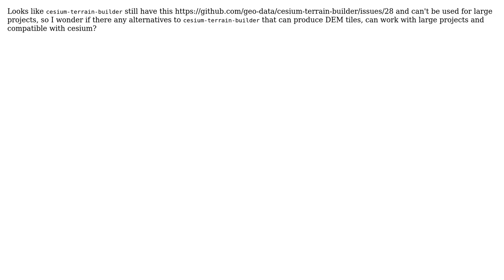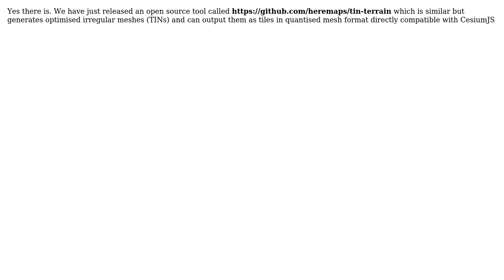GIS: Alternatives to cesium terrain builder?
With thanks & praise to God, and with thanks to the many people who have made this project possible! You are responsible for your own actions.